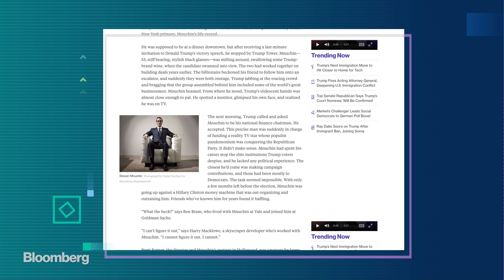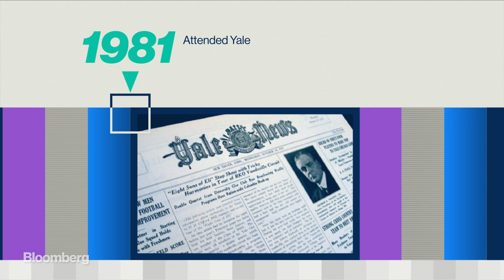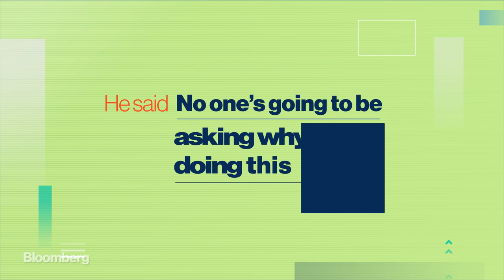How Steven Mnuchin Won Over Trump and Landed the Treasury Job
Before Donald Trump picked him to be his Treasury secretary, Steven Mnuchin was a Goldman Sachs partner, hedge fund manager, bank owner, and Hollywood producer. In other words, he was sitting on top of the elite institutions Trump mocked on the campaign trail. If he's confirmed, few people will have more influence over tax policies, how Americans bank and save for retirement and how the government pays its bills. This is the Bloomberg profile of Steven Mnuchin.